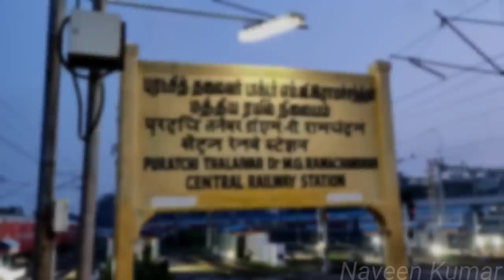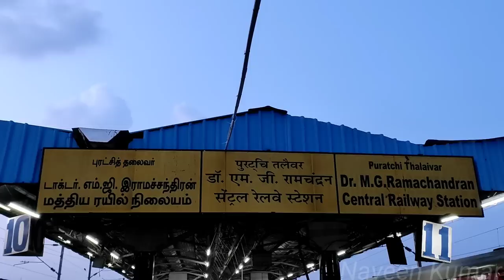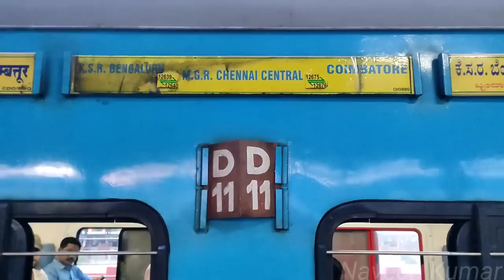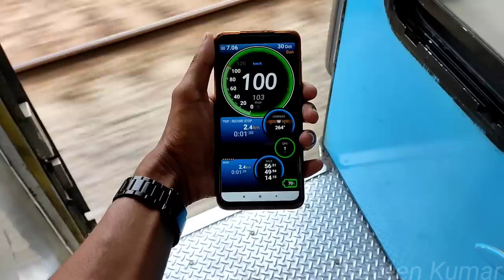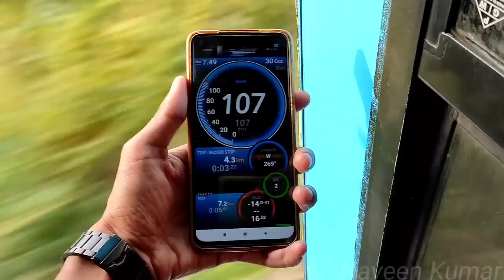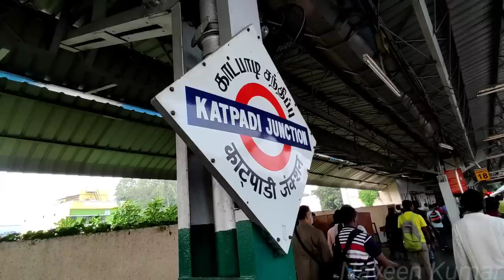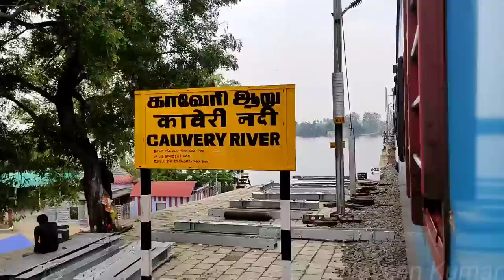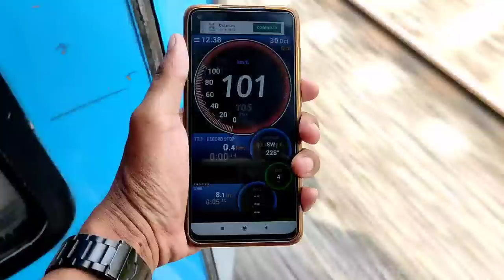🚂KOVAI EXPRESS TRAVEL VLOG 2.0!!! Chennai Central to Coimbatore | Train Review | Naveen Kumar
Train Number-12675
Journey Date-30/10/22
Route-Chennai to Coimbatore
Kovai Superfast Express
Class-Second Sitting